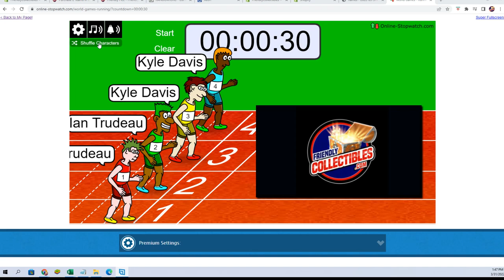2022 Hit Parade Graded Coins All American Edition Series 3 FILLER B 22S3HPUSACOIN108